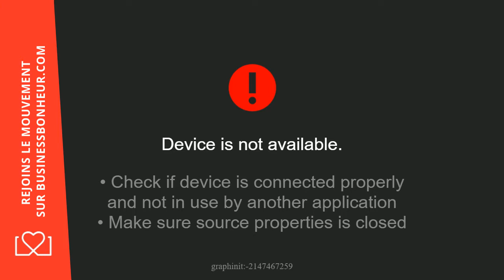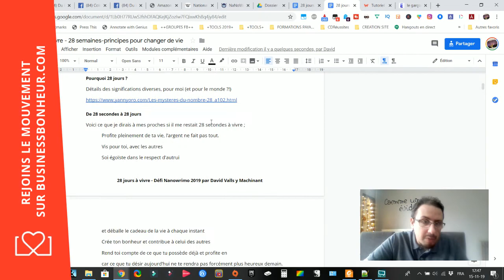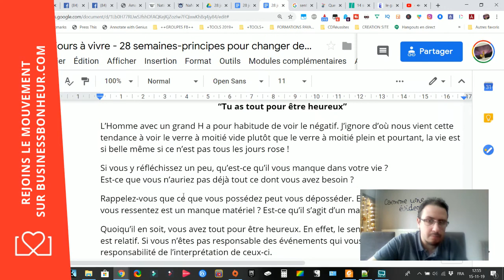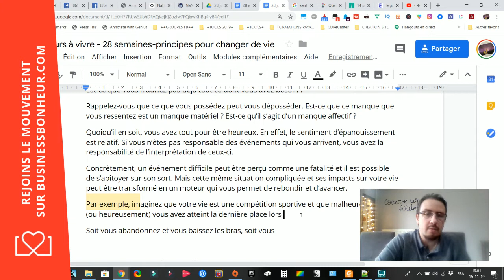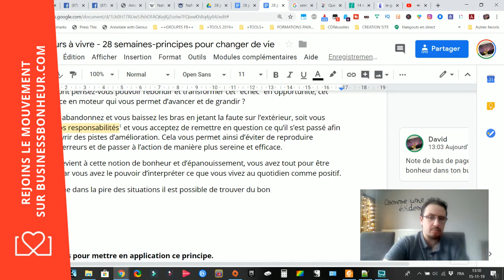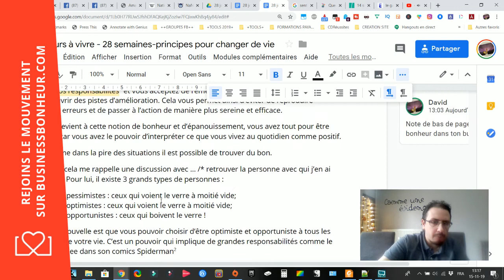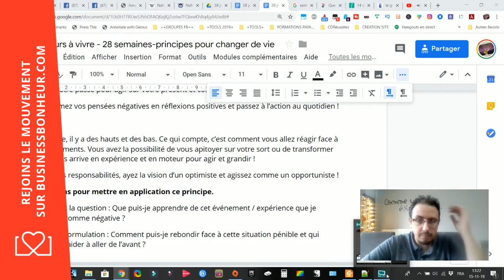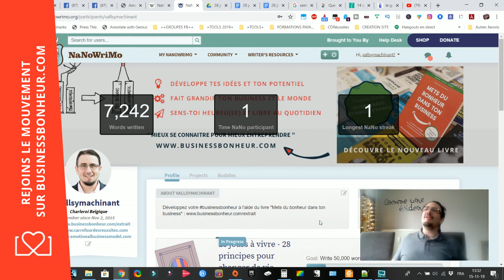Livre 28 jours à vivre Défi NANOWRIMO 2019 - Session de travail #03 - 50.000 mots en 30 jours